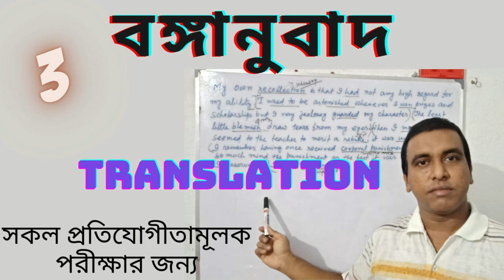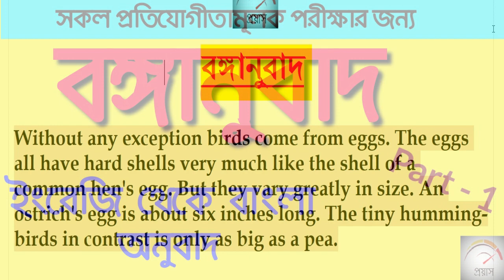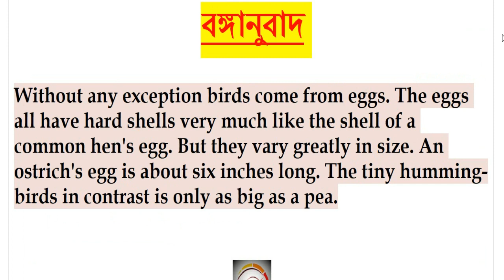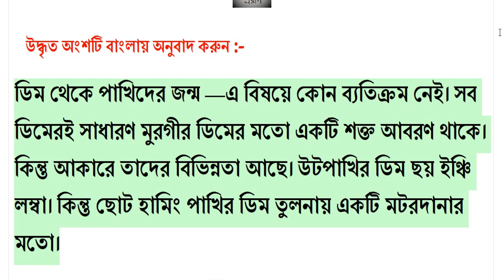বঙ্গানুবাদ | Part 4 | for all competitive exam | English to Bengali translate | clerkship |wbp|icds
বঙ্গানুবাদ |  Part 4

 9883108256  ও   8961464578 এই নম্বরে (ক্লাসের ব্যবস্থা হুগলী ও মেদিনীপুরে)